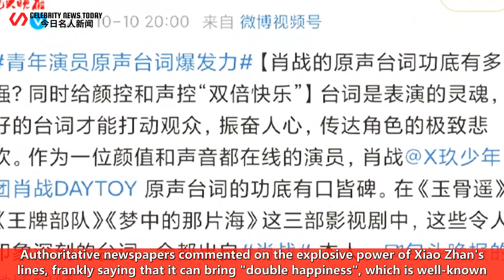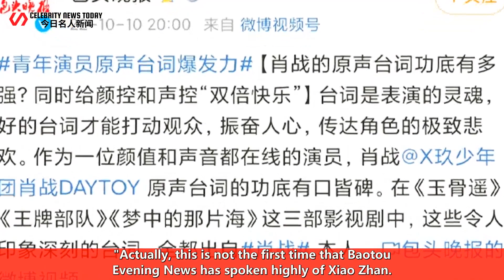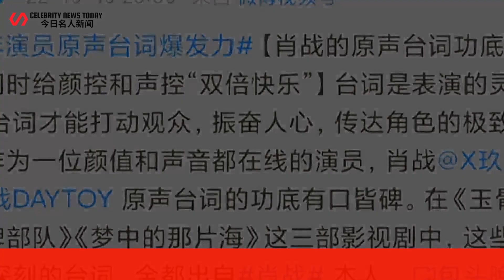Authoritative newspapers commented on the explosive power of Xiao Zhan's lines, frankly saying that